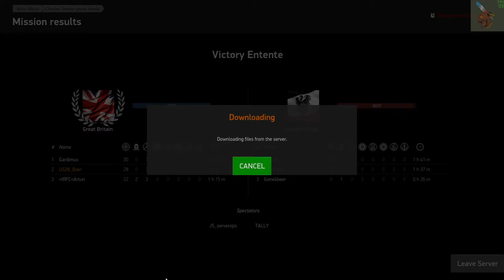US 3rd Pursuit Group Live: Thurs June 3rd, 2021: Flying Circus SPAD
00:00 Startup
17:01 Everyone Jumps On Hangman
30:36 Spads vs the Orange Baron
40:50 Artun age 12
56:02 Straggler Hammered
1:01:29 We Got Drug Bad
1:24:03 Far In The Fog
1:25:47 He's Definitely Still On Me!
1:52:16 Disorientated D7
2:13:08 3 D7s At Cloud Base
2:15:21 Talbot Attacks High Chaser
2:17:16 Low, Parsons, Baer with 2 D7s Over Arras